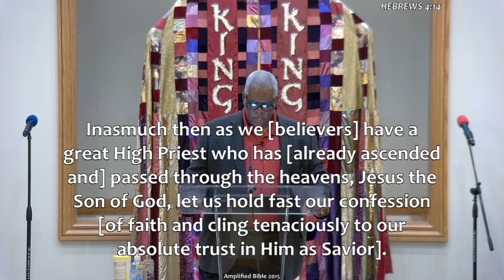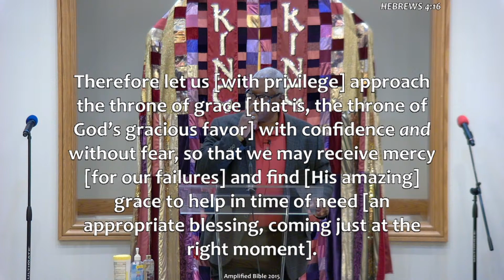Waste Management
2 Timothy 13-14
Hebrews 4:14-16